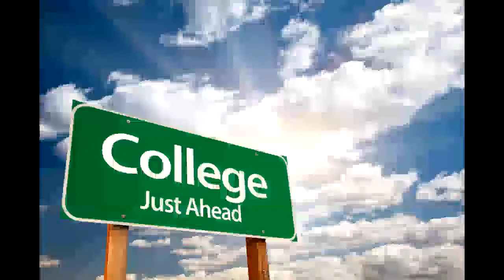GOVT LAW COLLEGE KOZHIKODE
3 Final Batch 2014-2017